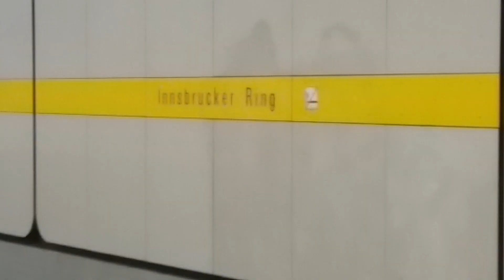U-Bahn Verkehr in Innsbrucker Ring